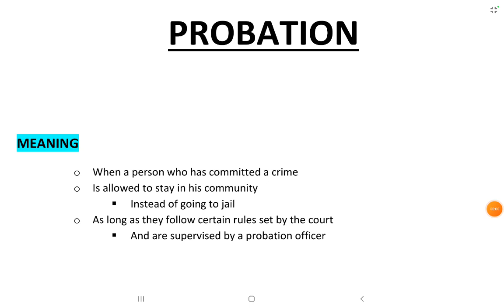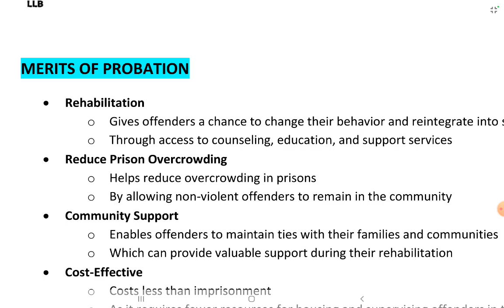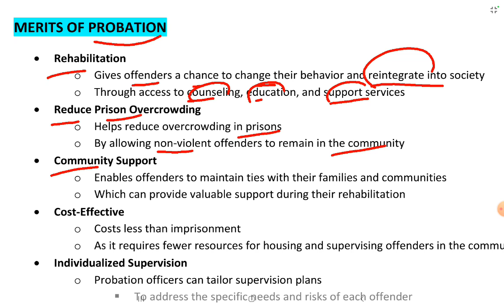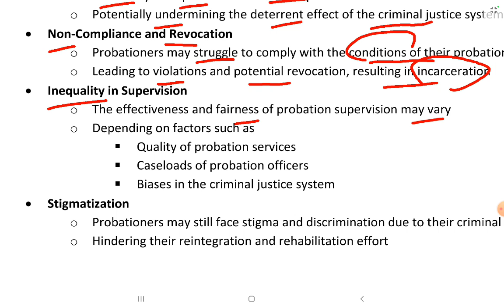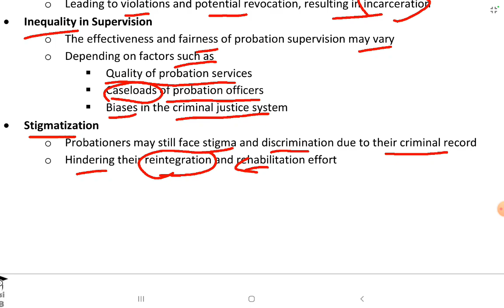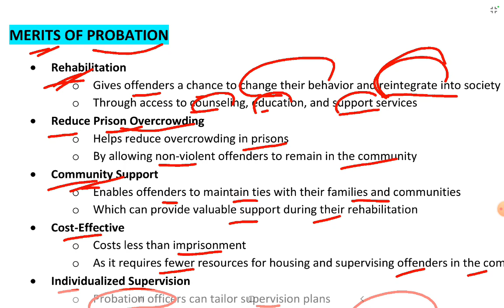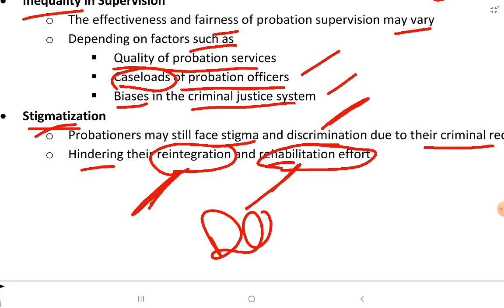Probation | Criminology & Penology